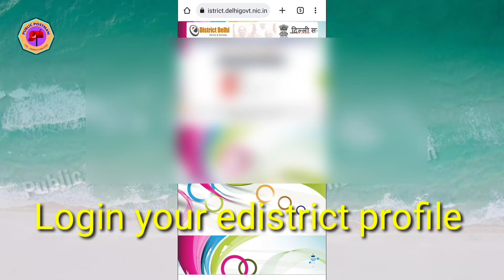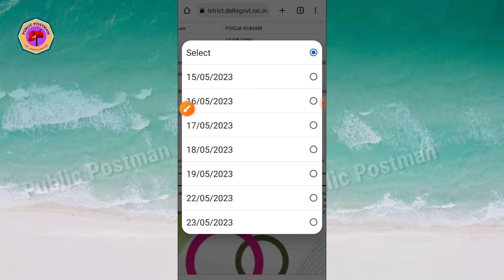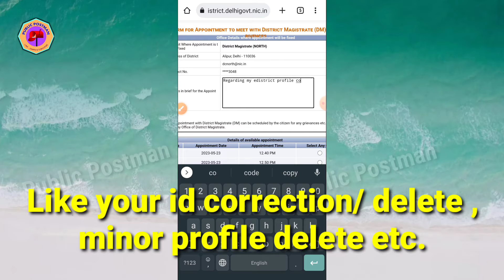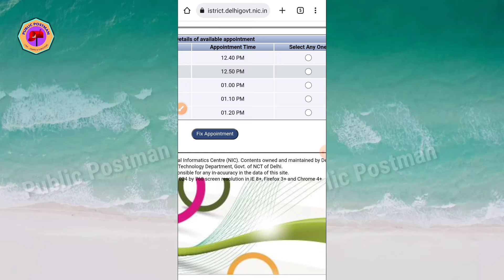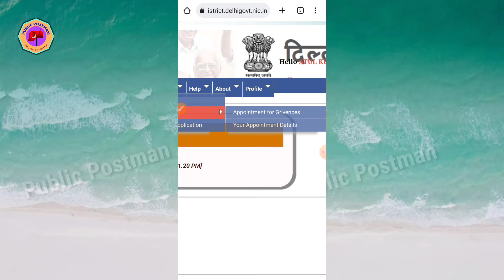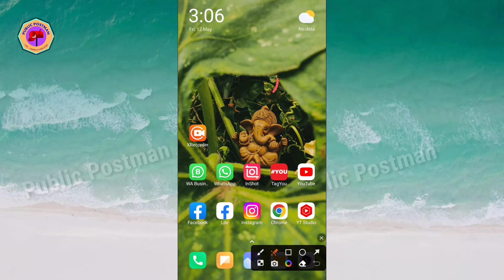Edistrict delhi id correction online| How to update details in e-district Delhi profile